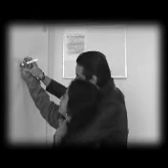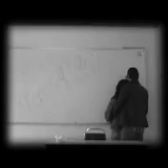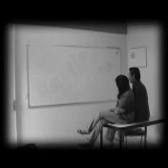Siempre pude ver CTC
aki una video ke ya tiene un buen ke se realizo...espero ke les guste yo propuse la cancion jejeje...en esos tiempos en ke la cancion era famosa jejeje...